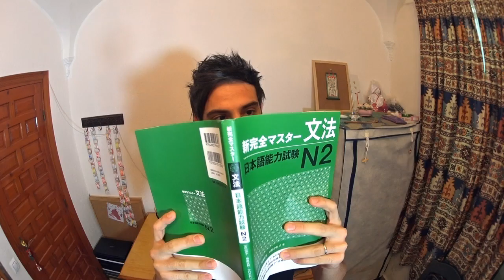ESTUDIOS DE ASIA ORIENTAL: ASIGNATURAS, BECAS Y SALIDAS | Japón Sin Cortes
Conoce el Grado en Estudios de Asia Oriental en España, sus asignaturas, sus becas para estudiar en Japón, China o Corea, sus salidas profesionales y unos pequeños consejos de un recién graduado. Si queréis matricularos, ¡Ánimo y suerte a todos!

**BECAS DEL GRADO EN ESTUDIOS DE ASIA ORIENTAL**